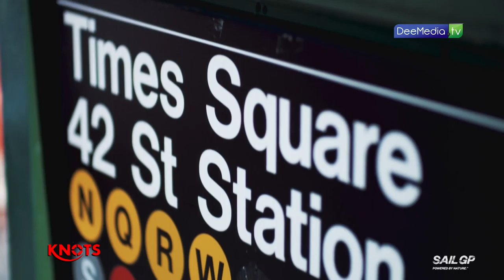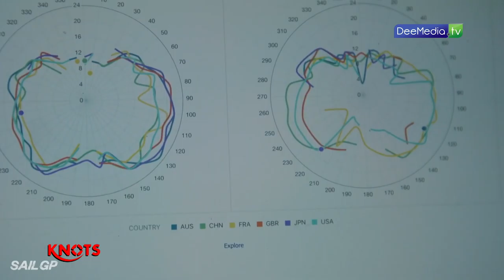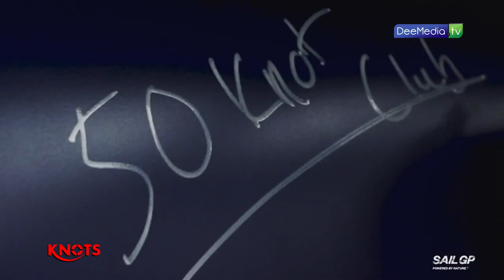KNOTS S06 EP 33